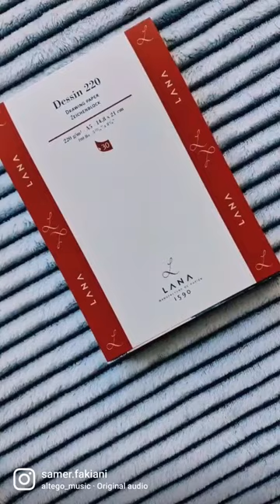A drawing of Wednesday Addams. follow me on